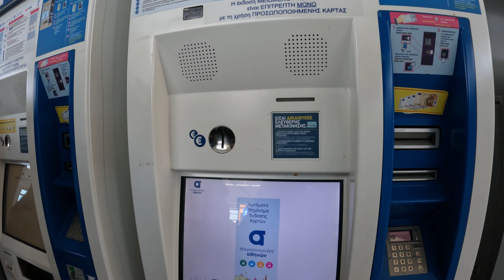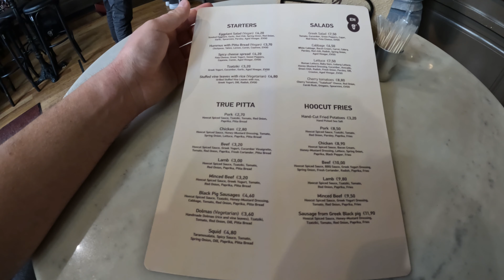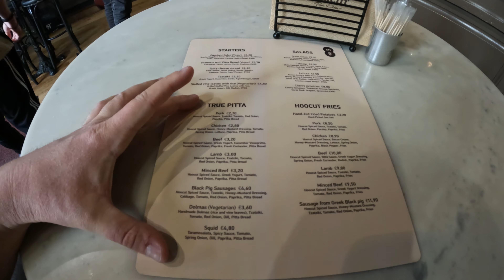Luźny dzień w Atenach + Wzgórze Areopagu | Ateny vlog #1 🇬🇷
Film rozpoczyna serię vlogów z Aten, które odwiedziłem w ostatnim tygodniu marca 2022. W tym filmie zjemy grecką pitę, poszwendamy się po mieście i wdrapiemy się na Wzgórze Areopagu. Na zakończenie sałatka grecka i domowe domowe wino.

Ateny marzec. Ateny 4K. Ateny vlog. Grecja marzec. Grecja 4K. Grecja vlog.

Zapraszam na mój IG na którym publikuję zdjęcia z moich wyjazdów